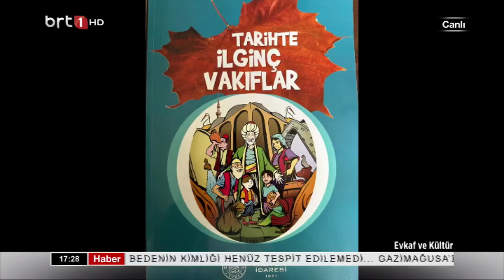Evkaf ve Kültür 09.01. 2024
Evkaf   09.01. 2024